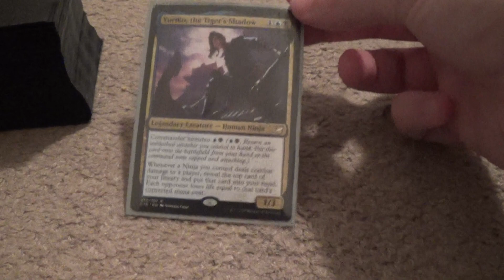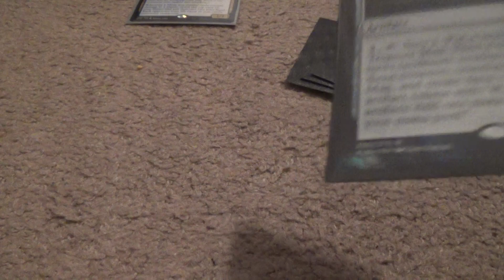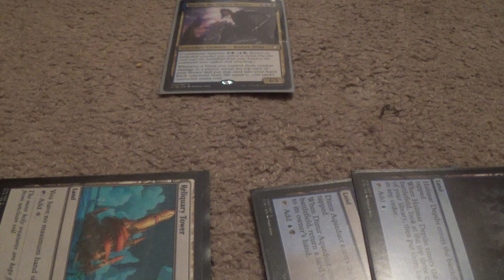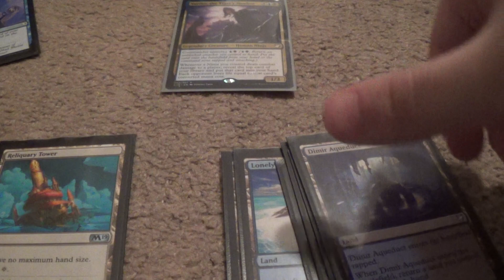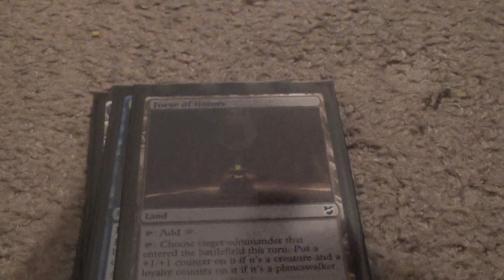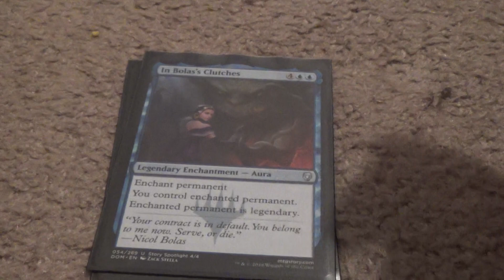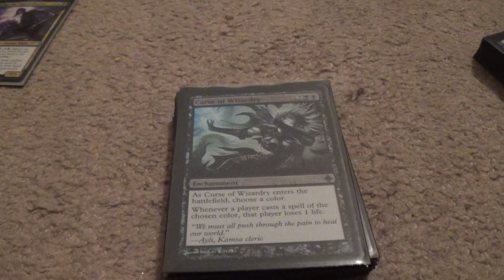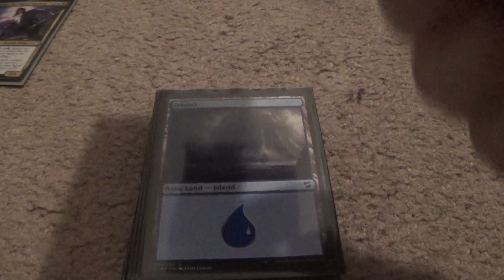Commander Ninja Deck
I hope you enjoy the new sound, and graphics I have a new camcorder.